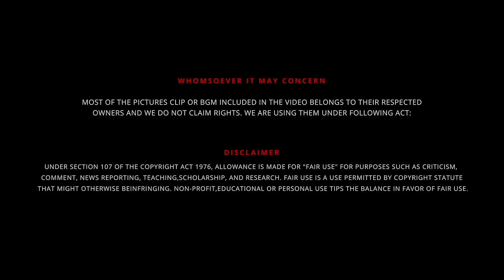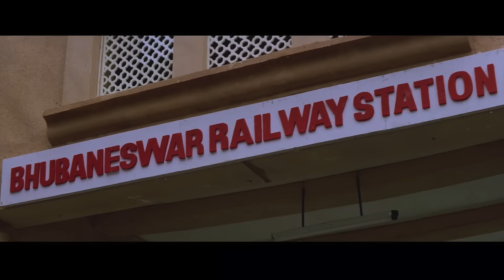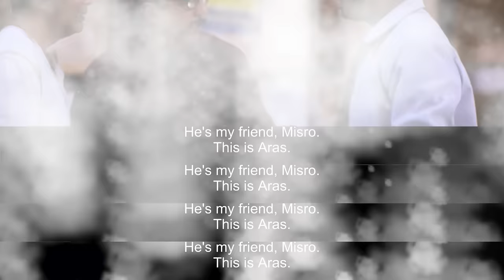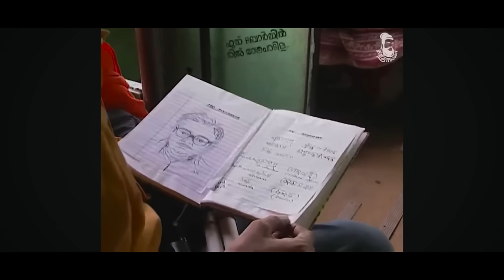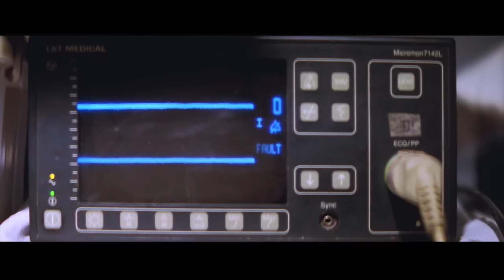Anbe Sivam 2003 | Full Explained in ( தமிழ் )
UPI  : kathirka369@okaxis